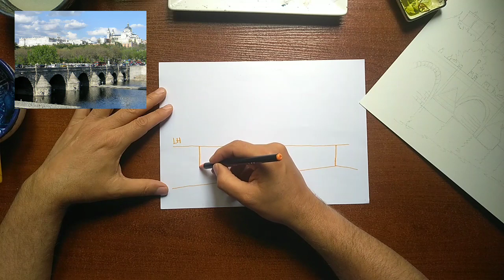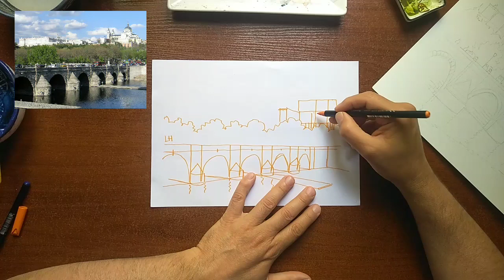Acuarela completa desde foto, paso a paso. Complete urban watercolor from photo, step by syep.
Puente de Segovia, (Madrid, Spain) pencil & watercolor.
Materials:

- Winsor & Newton Cotman watercolors
- Pencil

- 40x30 cm 200 gr watercolor paper.
Materiales:
- Acuarelas Winsor & Newton Cotman
- Lápiz
- Papel de acuarela de 200 gr 40x30 cm
If you like my drawings and want to have them at home you can buy online in Amazon most of my books.
Si te gustan mis dibujos y quieres tenerlos en casa o regalarlos, puedes comprar online alguno de mis cuadernos de viaje, la mayoría online en Amazon.